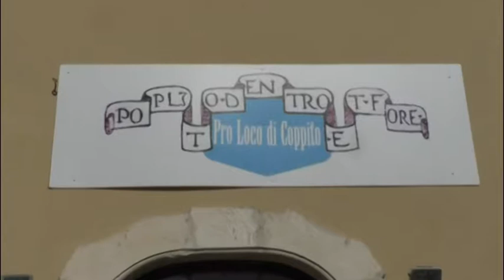TG Telesirio L'Aquila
Unpli , volontari a Coppito